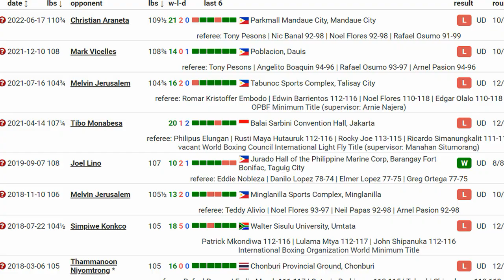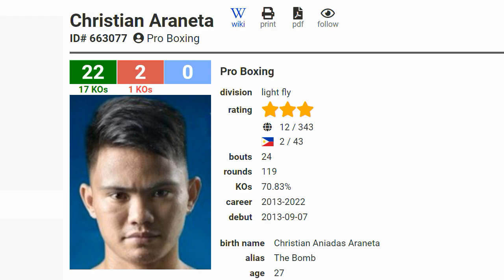Rest in Peace ROBERT "TOTO" LANDERO | Ang Record at mga Laban ni Toto Landero Ang Warrior ng Negros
Sa malungkot po nating balita, natagpuan na po kanina ang bangkay ng boksingero na si Robert ”toto” Landero. Inanod po sya ng malakas na baha sa kanilang probinsya sa Negros Occidental noong July 4 sa may alas 4:44 ng hapon. Pumunta sana si Toto Landero sa taniman ng kanyang ama at sa pag-uwi niya ay tumawid siya sa bumabahang ilog gamit ang kawayan ngunit inanod talaga siya dahil sa lakas ng pressure ng tubig.

SI Landero ay may boxing record na 11 wins, 8 losses, 2 draws with 2 knockoouts.

Isa sa mga tinalo ni Landero ay ang dating world champion na si Vic Saludar.
Sa huling walong laban ni Landero ay isang beses lang siyang nanalo dahil matibay at world rated ang kanyang mga kalaban.

Lumaban si Landero para sa WBA Minimumweight title noong March 6, 2018 doon sa Thailand ngunit natalo siya kampeon na si Thammanoon Niyomtrong via unanimous decision.

Dumayo rin si Landero sa South Africa noong July 22, 2018 ngunit natalo siya sa IBO Minimumweight champion na si Simpiwe Konkco via Unanimous decision.

Nabigyan ng pagkakataon si Landero na lumaban para sa bakanteng WBC International Light Flyweight title doon sa Indonesia ngunit natalo siya ni Tibo Monabesa.

Dalawang beses lumaban at natalo si Landero sa World Rated Pinoy na si Melvin Jerusalem.

Sa last two fights ni Landero ay natalo siya top rated prospects na si Mark Vicelles at si Christian Araneta.